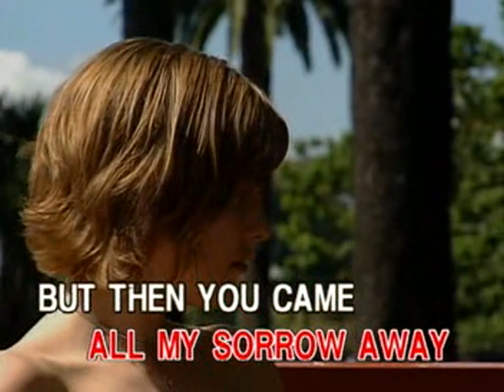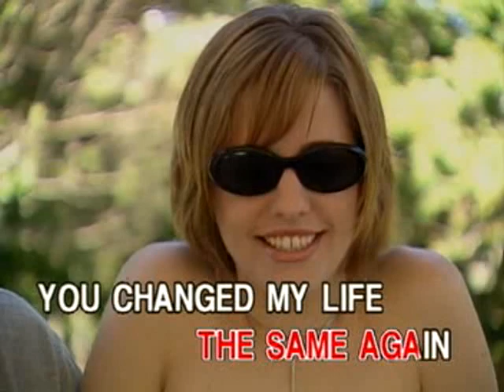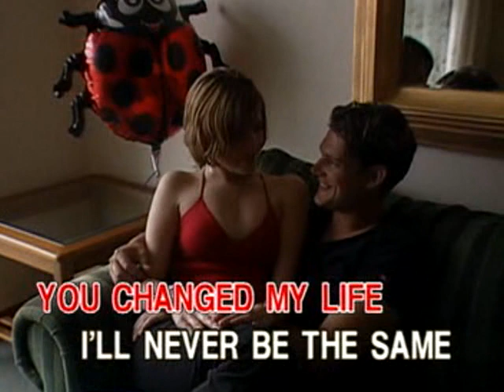You Changed My Life In A Moment - Video Karaoke (Ivory)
Title: You Changed My Life In A Moment
As popularized by: Janie Fricke
Writer: Joe McCracken
Publisher: Bobby Goldsboro Music Inc.